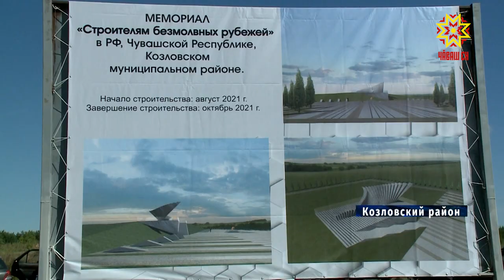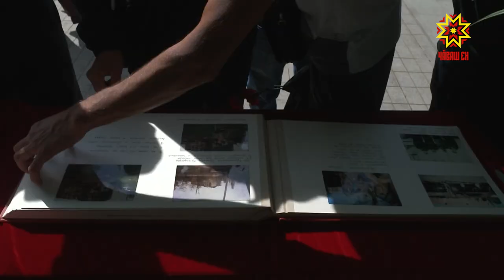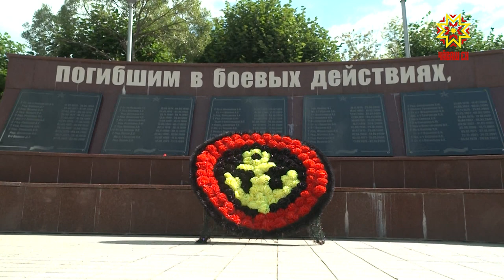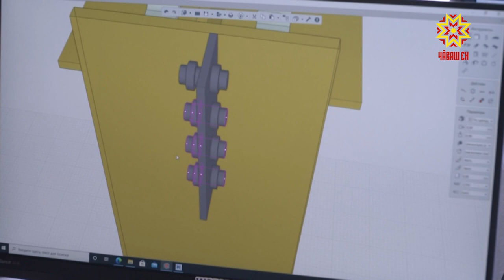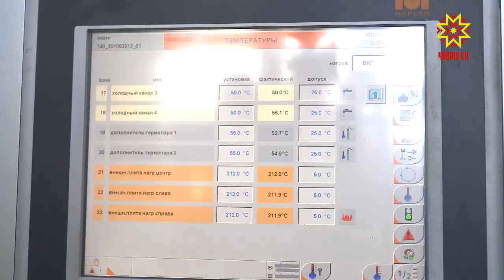Республика 06.08.2021 на русском языке. Вечерний выпуск